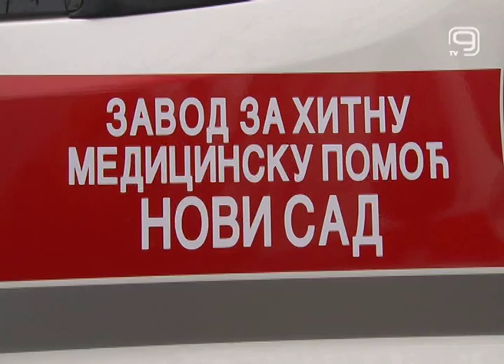TV KANAL 9, NOVI SAD: DVOJE TEŽE POVREĐENO NA AUTOPUTU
Dve osobe teže su povređene u saobraćajnoj nezgodi koja se noćas dogodila na autoputu Novi Sad - Beograd.